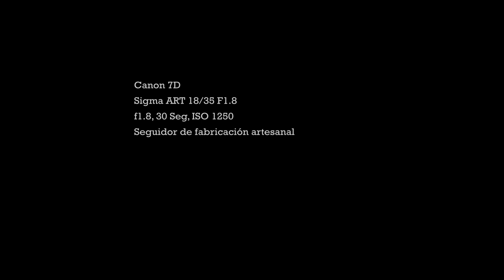Timelapse a la Vía Láctea. Abril 2024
Primer timelapse a la Vía Láctea de este 2024. Sierra Norte de Guadalajara.